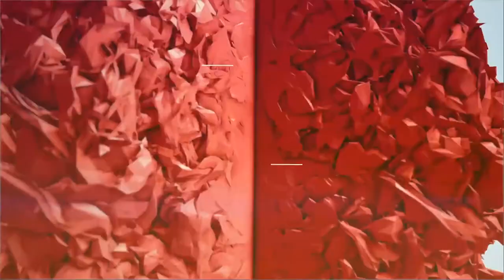Aula # 137, VR + Mobile + Edukcja - Artur Bednarz (Ve Interactive Poland)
Artur Bednarz (Ve Interactive Poland) - "Programmatic Marketing Automation – Case study kampanii dla marki Annabelle Minerals"